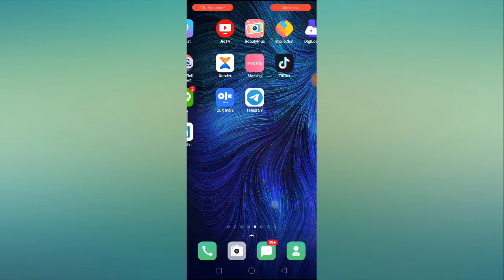How to Fix unfortunately Messenger has stopped Problem Solved